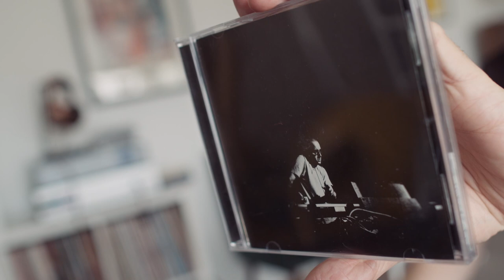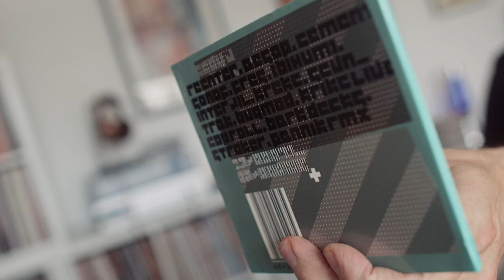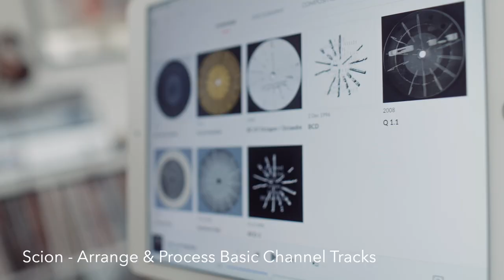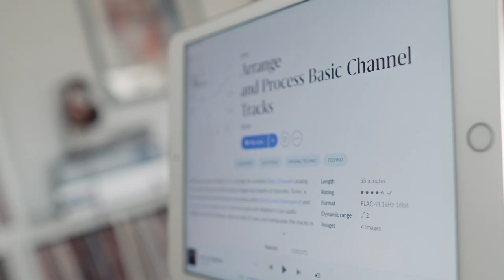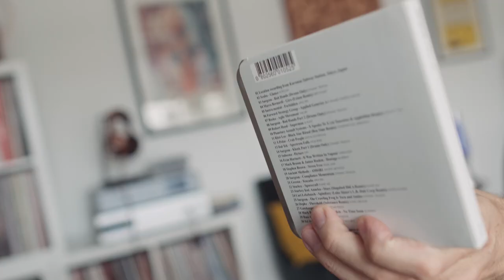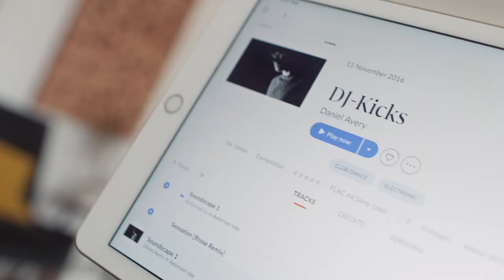10 x TECHNO albums for AUDIOPHILES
Camera: Olaf von Voss | Editor: John Darko | Motion GFX: John Darko | Ad segment: Jana Dagdagan

0:00 Intro
2:09 L.S.G.
3:49 Richie Hawtin
5:16 Speedy J
7:12 Scion / Basic Channel
8:34 System 7
9:51 Interlude
10:53 Gaiser
11:47 Surgeon
12:55 Robert Hood
13:55 Daniel Avery
14:59 Planetary Assault Systems
17:22 Stewart Walker

DID YOU KNOW WE HAVE A PODCAST?